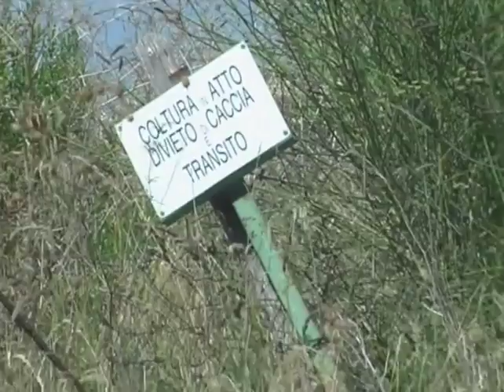Gen, missione ambiente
Dal 2012 a Civitavecchia per la difesa dell'ambiente e degli animali, è il ruolo del G.E.N., il nuovo corpo di Guardia Ecozoofila Nazionale, nato sette anni fa in Italia. Tanti gli interventi portati a termine fino a questo momento in collaborazione con la Polizia Locale, soprattutto in relazione agli illeciti nel conferimento dei rifiuti e alle discariche abusive.